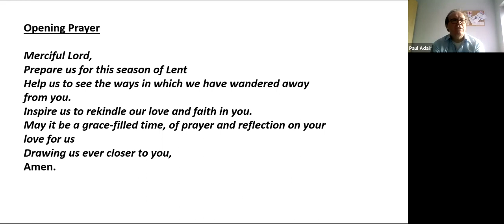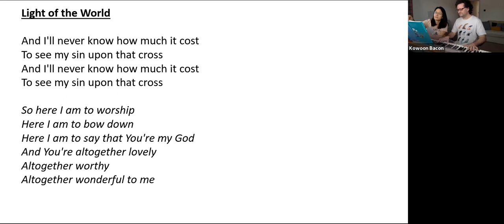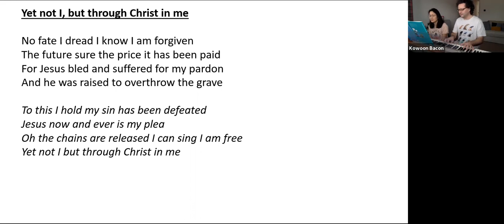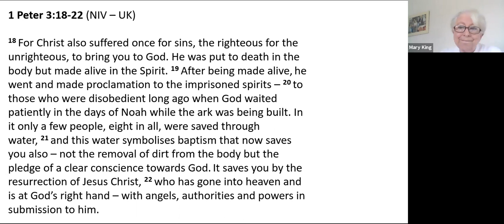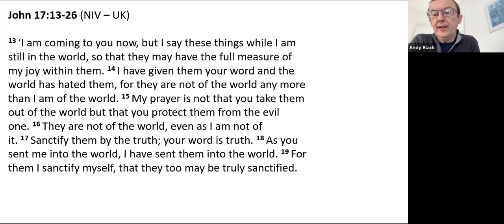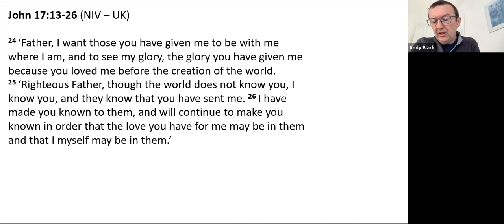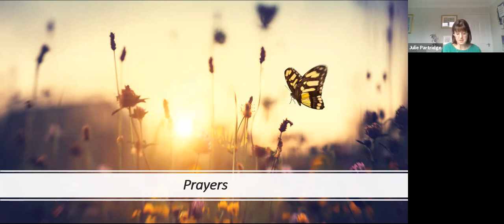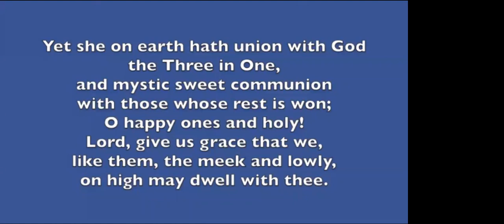Virtual Sunday Service Recorded Live on 21st February 2021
This is a recorded virtual Sunday service from St Mary's Church, Fetcham.
Join us at our Live 10am Virtual Service on zoom.
for details!